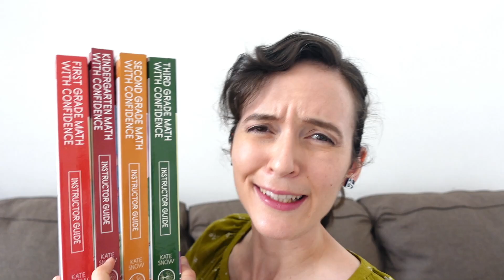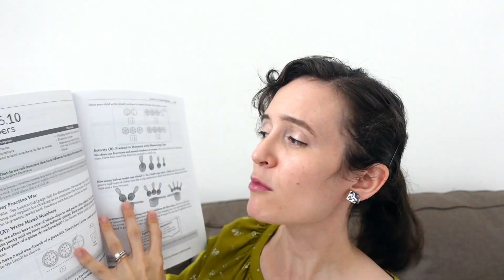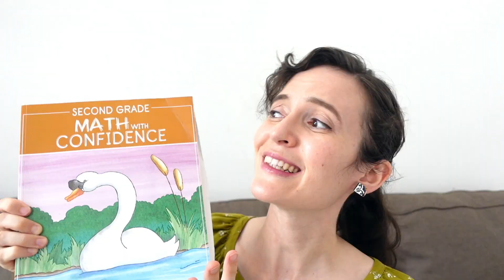What I LOVE About Math With Confidence | Elementary Homeschool Math Curriculum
We've used levels K-3rd of Math With Confidence over the past several years of our math curriculum. Why has this curriculum become such a standby in our family's homeschool?

WELCOME //
I'm Rachel, a mom of three and the oldest in a family of 8 kids. I'm a second-generation homeschooler who is passionate about education. I'm originally from Michigan, but am living overseas. My two young boys and teaching homeschool lessons to my youngest sisters keep me busy, but I make time for writing and for making Youtube videos, too! On this channel, you can expect videos featuring books and homeschool curriculum, homeschool tips for hard days, our journey raising bilingual kids, and vlogs about the intentional adventure that our homeschool lifestyle allows!

Expect two videos a week, uploaded at 3:45 p.m. EST on Sundays and Wednesdays.